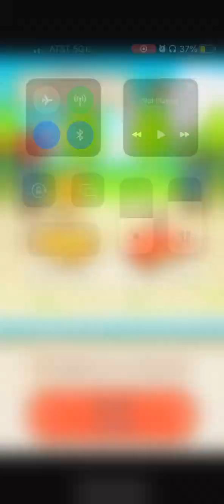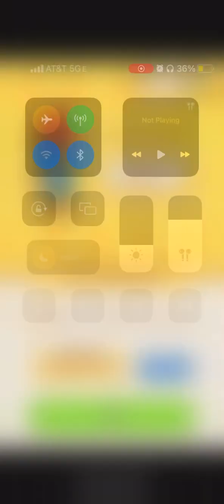Golden Magikarp Final matchup before possible retirement